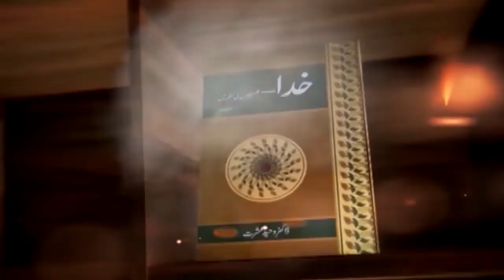یسوع مسیح کی الوہیت Yesu Masih ki aluhiat (Pt 4) HS255